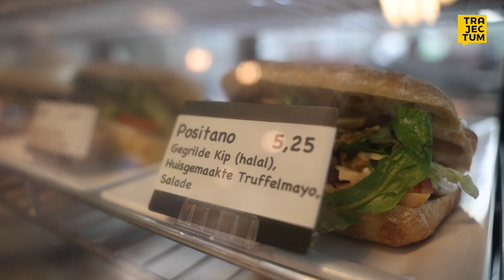HU Amersfoort heeft eindelijk een eettentje